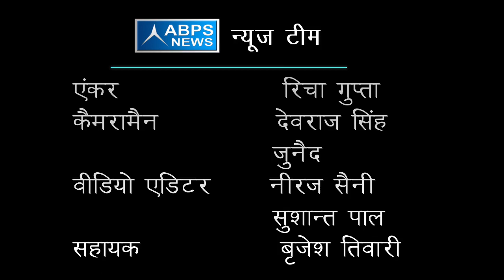2022 तक सभी गरीबों के पास होंगे आवास :- उपेंद्र सिंह रावत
ABPS न्यूज़ टीम के खास कार्यक्रम “विधायक जी चले गांव की ओर” में आज टीम ने बात की जनपद बाराबंकी विधानसभा जैदपुर के भाजपा विधायक उपेंद्र सिंह रावत से जिन्होंने बताया कि पूर्व की सरकारों ने अभी तक गांव की उन्नति के लिए कोई भी कदम नहीं उठाया था वही उन्होंने वर्तमान सरकार की तारीफ करते हुए बताया कि वर्तमान सरकार जल्दी शिक्षक एवं चिकित्सकों की भर्ती करेगी इसी के साथ साथ उन्होंने कहा कि 2022 तक सभी गरीबों को आवास भी आवंटित किए जाएंगे